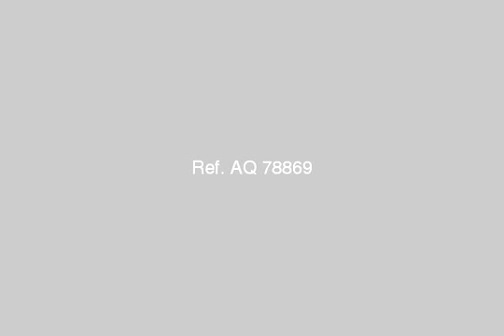Apartment For Sale In Al Rehab Cairo - mlseg.com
Apartment For Sale In Al Rehab Cairo 137م مستلمة للبيع بالمرحلة الثانية بمدينتي بمقدم 475000ج شامل الوديعة والباقي 200000ج علي 5سنوات مع الشركة والاستلام فوري بمجموعة23 علي حديقة كبيرة - شقق وفيلات جميع المساحات للبيع او للايجار بالرحاب ومدينتي (مدائن ) مطلو ب ولدينا جميع المساحات فورا - Egypt Real Estate | Greater Cairo | Madinaty | Apartment For Sale